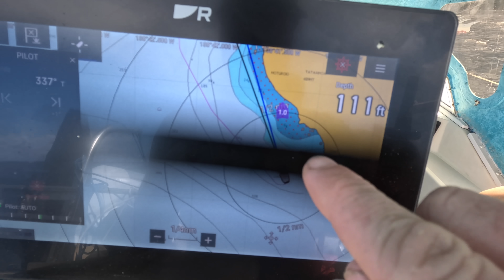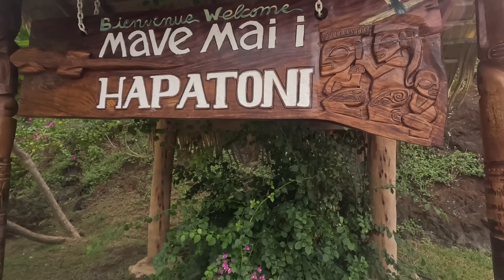Sail, Surf, Dive: Exploring Hidden Gems of The Marquesan Islands!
Join us as we set sail to a new island in search of the perfect surf wave! Experience the thrill of diving into vibrant reefs teeming with fish, turtles, and manta rays, and exploring a charming village. This epic island-hopping adventure combines the best of surfing, sailing, and underwater exploration. Don't miss out on the ultimate tropical escape!

Breaking Waves is a channel about Ben and Alie sailing the world in search of the best surf waves, and the adventures they find themselves in. SV Kiana is a 1989 Sceptre that has circumnavigated once already, Ben and Alie refit her to do it again!

A portion of everything we make from this channel will be donated to help us clean up the ocean.